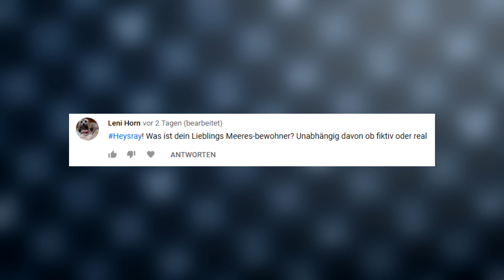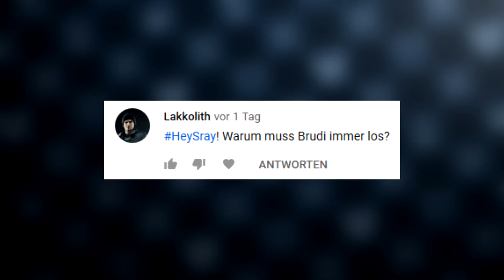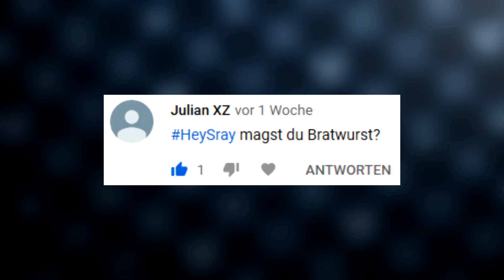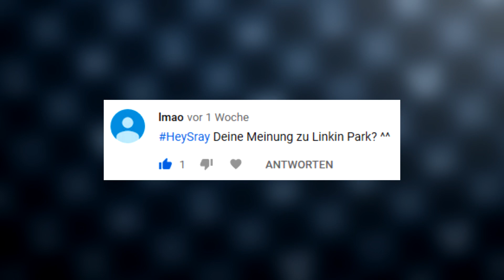Meine WIEDERGEBURT als TIER? | Hey Sray !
► Meine Wiedergeburt als Tier | HeySray ! | #03

«POSTFACH»
Sray
Postfach 15 01
27345 Rotenburg

«INTRO»
► Fireside

«OUTRO»
► Vexento - Pineapple Breeze